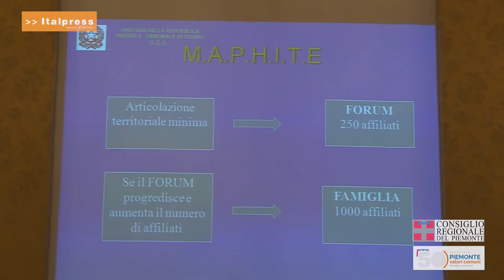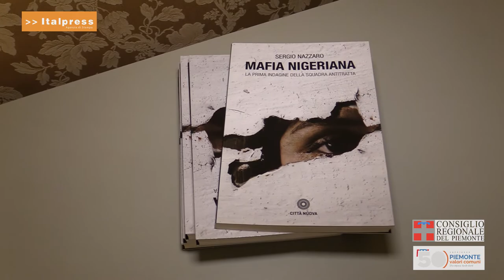Emergenza "tratta" in Piemonte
Sono 667 le persone accolte in Piemonte dagli enti “anti-tratta” tra il 2014 e il 2018, 1.117 sono i colloqui collegati. A maggio 2018 nei centri del Piemonte erano ospitate 704 richiedenti asilo nigeriane. Sono solo alcuni dei dati presentati nel corso dell'incontro “Emergenza tratta in Piemonte" a cura della Direzione Processo legislativo e Comunicazione Istituzionale del Consiglio regionale